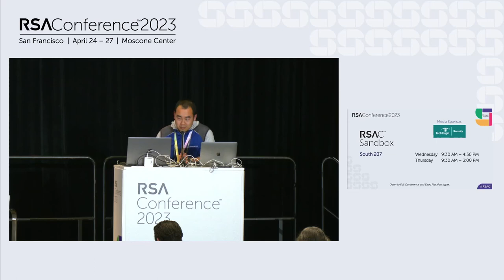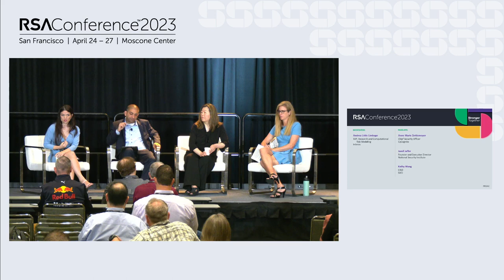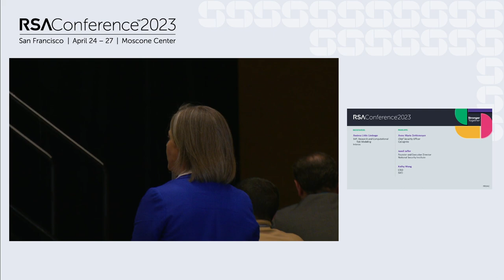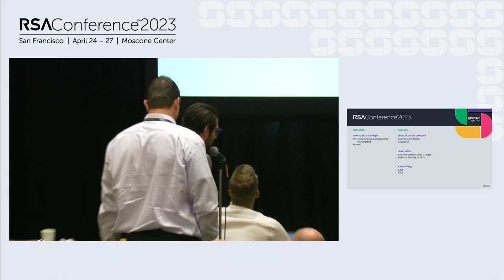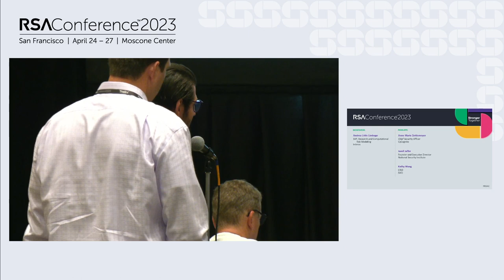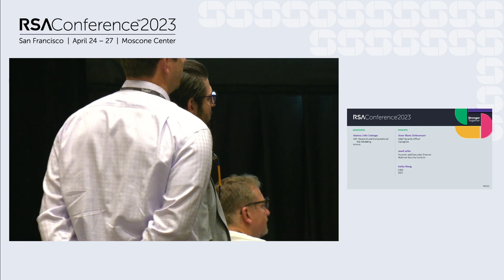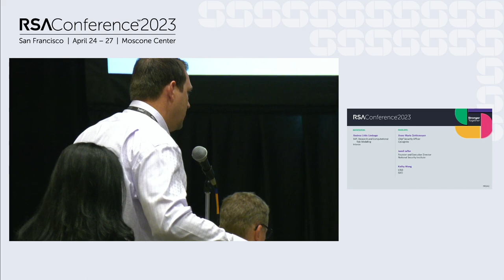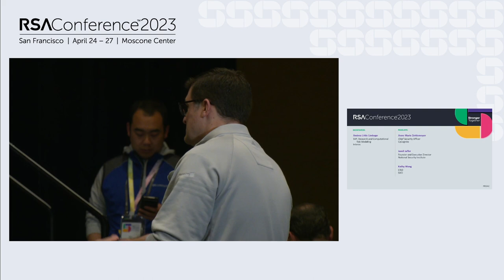The Buck Stops….Where? Data Breach Accountability and the C-Suite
Moderator:
Andrea Little Limbago, PhD, Senior Vice President, Research & Analysis, Interos

Panelists:
Jamil Jaffer, Founder and Executive Director, National Security Institute
Kathy Wang, CISO, SVCI
Anne Marie Zettlemoyer, Chief Security Officer, CyCognito

A series of high-profile trials focused on data breach accountability have sent a chill throughout the cybersecurity industry. This panel of security officers and legal experts will discuss how this uncertainty is impacting the security industry, what steps CISOs should take to protect themselves, and how to progress toward greater liability predictability and strengthen collective defenses.